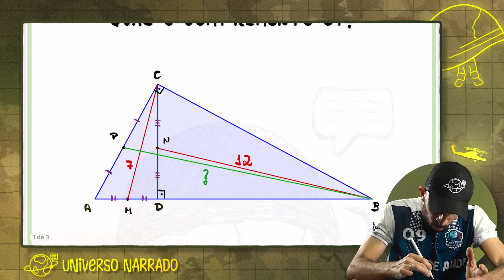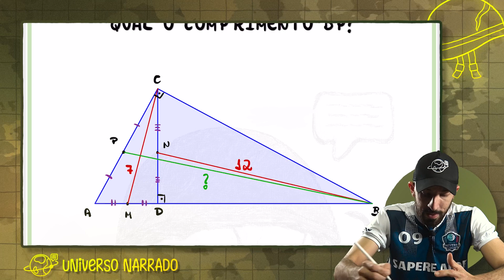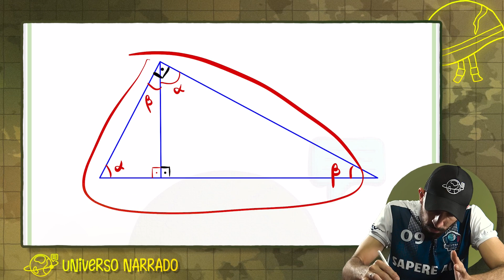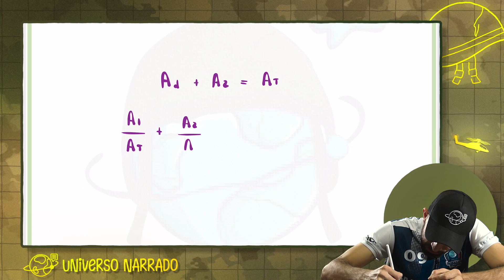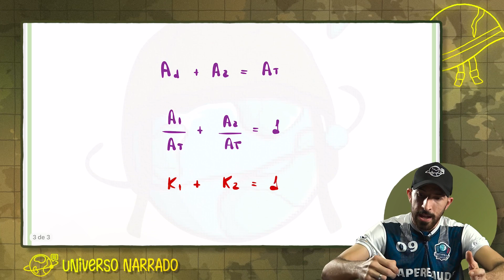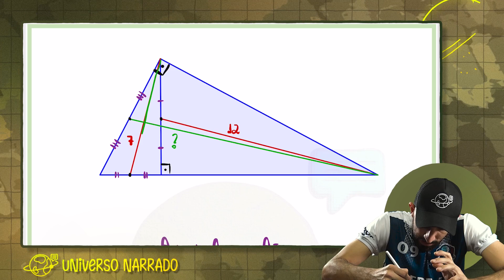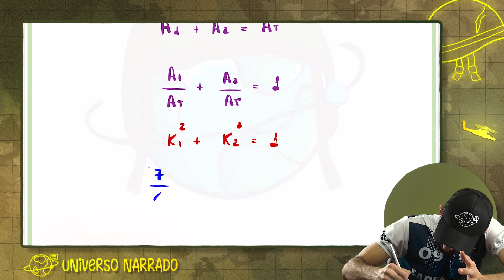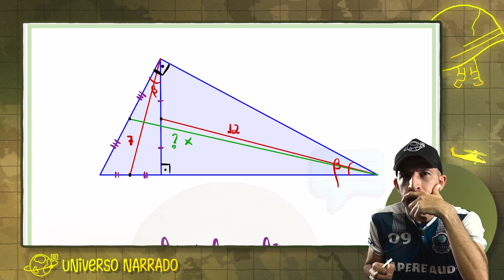Desafio de Geometria do MIT (Harvard)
🪖 Estude FÍSICA e MATEMÁTICA do ZERO em rotas personalizadas com foco 100% em provas militares:

Hoje, mergulharemos em um desafio empolgante de geometria! Um desafio incrível, nada mais nada menos que das Olimpíadas internas de Harvard e MIT.

Neste vídeo, resolveremos esse linda questão que, apesar de não ser nada trivial, envolve apenas conceitos simples de triângulo retângulo e semelhança de triângulos. Vamos passo a passo pela resolução deste desafio matemático, usando estratégias inteligentes e insights valiosos.

Este conteúdo é ideal para estudantes militares e entusiastas da matemática que desejam aprimorar suas habilidades. Explore conosco o emocionante mundo da geometria e desvende os segredos deste desafio.

Venha desafiar seu raciocínio lógico e expandir seus conhecimentos matemáticos. Não perca!